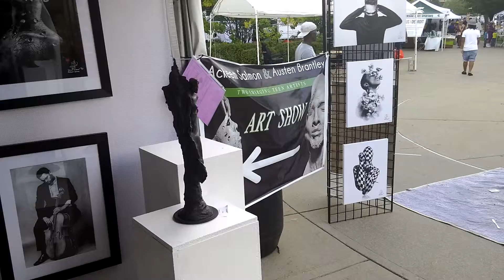Ackeem Salmon & Austen Brantley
Sherwood forest art 19500 Livernois Detroit Michigan